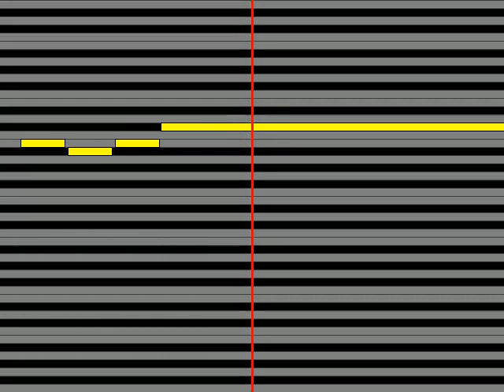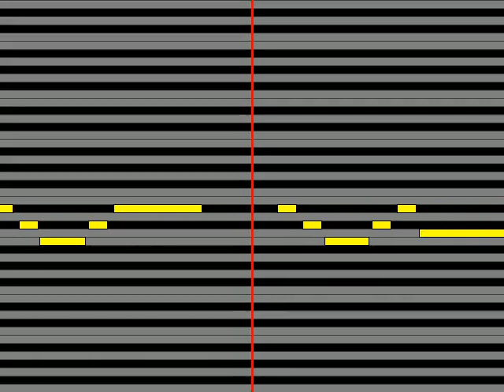【ガイドメロディ】 THE BACK HORN ゆりかご